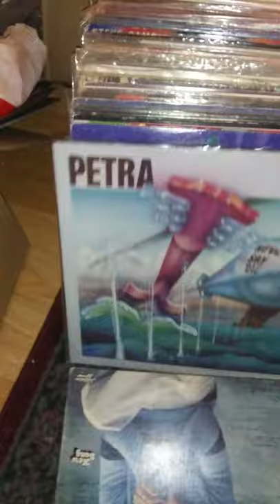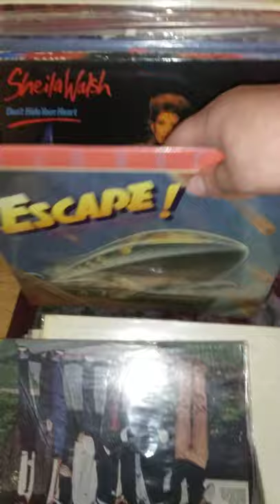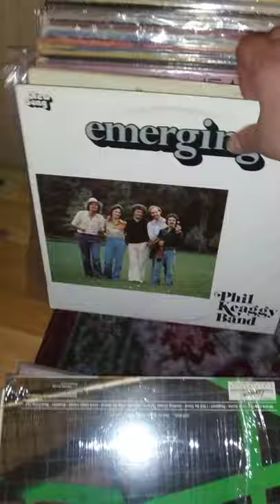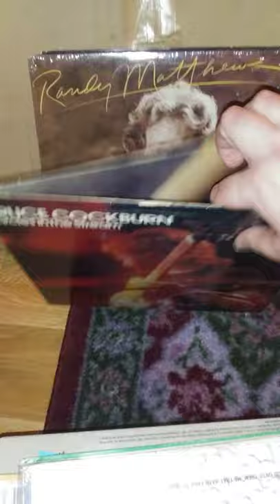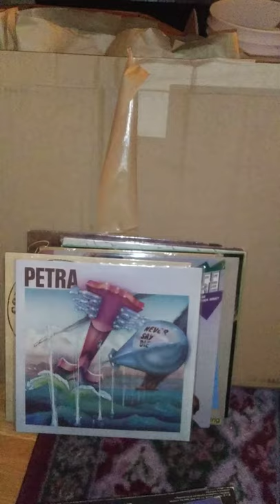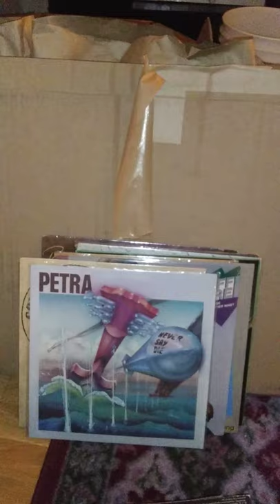LP's #18 - Super Vinyl Sale 70+ LP Titles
Prices Vary. PM or comment if interested.

Phil Keaggy - Love Broke Thru
Petra - Never Say Die
Petra - Not Of This World
Rez - DMZ
Andrae Crouch - This Is Another Day
Mylon - Love Rustler
Mylon - Rock n' Roll Resurrection
Larry Norman - In Another Land
Larry Norman - Streams Of White Light Into Darkened Corners
Randy Stonehill - Welcome To Paradise
David Meece - Count the Cost
David Edwards - S/T
Randy Stonehill - The Sky Is Falling
Kerry Livgren/AD - Time Line
Kyle Henderson - (Sealed)
Stryper - To Hell With the Devil
Leviticus - I Shall Conquer
Greg X. Volz - The River Is Rising
AD - Art Of the State
Undercover - God Rules
Kathy Troccoli - Stubborn Love
David Meece - 7
Daniel Amos - Horrendous Disc
Crumbacher - Escape From the Fallen Planet (Sealed)
Sheila Walsh - Don't Hide Your Heart
Steve Camp - Fire and Ice
Powersource - Shelter From the Storm
Michael W. Smith - 2 (Sealed)
Ed Raetzloff - Drivin' Wheels (Sealed)
Leslie Phillips - Dancing With Danger
Leslie Phillips - Black and White In a Grey World
Altar Boys - When You're a Rebel
Mark Farner - Just Another Injustice (Sealed)
Bloodgood - Rock In a Hard Place (Sealed)
Paul Clark - Hand To the Plow
Sweet Comfort Band - Prime Time
Rez - Colours (VG Vinyl)
Fireworks - Shatter the Darkness
Amy Grant - Unguarded
Amy Grant - Straight Ahead
V/A - How the West Was One 3 LP Live
Phil Keaggy - Getting Closer
Phil Keaggy Band - Emerging
Stryper - Reason For the Season
Whiteheart - Don't Wait For the Movie
Barnabas - Hear the Light
Barnabas - Find Your Heart a Home
Impellitteri - S/T
First Strike - Rock Of Offence
The Almost - Southern Weather
Russ Taff - Medals
Mylon - More
Sweet Comfort Band - Hearts Of Fire!
Michele Pillar - Look Who Loves You Now
Jeff Johnson - Please Forgive Us Lord
Phil Keaggy - What A Day
Phil Keaggy - Ph'lip Side
Jerusalem - Volume 2
Matthew Ward - Armed and Dangerous
Prodigal - S/T
Tonio K. - Notes From the Lost Civilization (10 song A&M version)
Modern Missioin - S/t
Morgan Cryar - Keep No Secrets
Michael Anderson - Sound Alarm (Mainstream version)
Richie Furay -
Common Bond - Anger Into Passion (Sealed)
Geoff Moore - Where Are the Other Nine? (Sealed)
Common Bond - Heaven Is Calling (Sealed)
Geoff Moore - The Distance (Selaed)
Bruce Cockburn - Stealing Fire
Lamb - S/T
Bruce Cockburn - Circles In the Stream
Randy Matthews - S/T
Phil Driscoll - Covenant Children

For more music for sale be sure to check out and join Sonic Fish Music on Facebook

Hear your favorite Christian rock and metal on Christian Armor Radio. Click to listen -

Thanks for looking. God bless you! Jesus loves you.